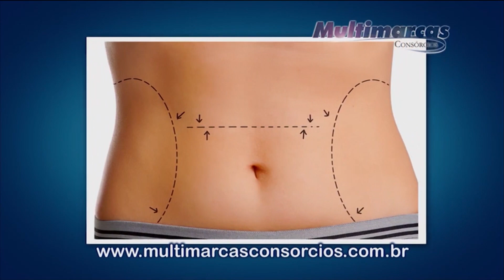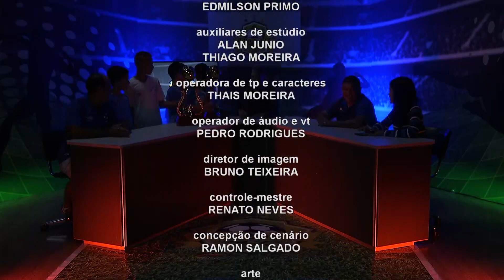Horizonte Esporte | 26/11/2018 - Bloco 04